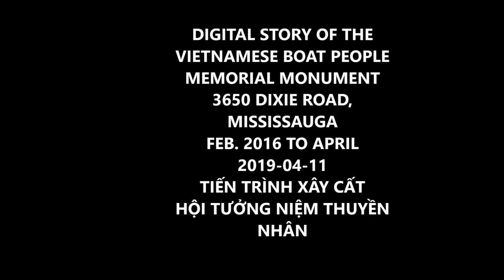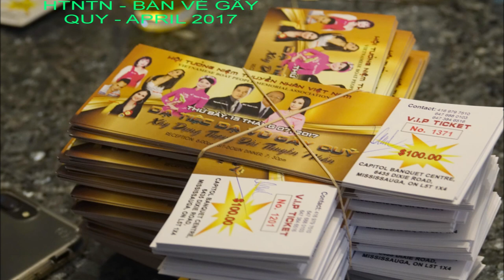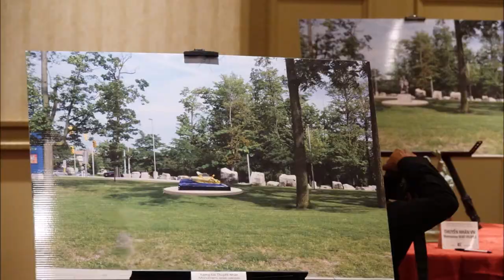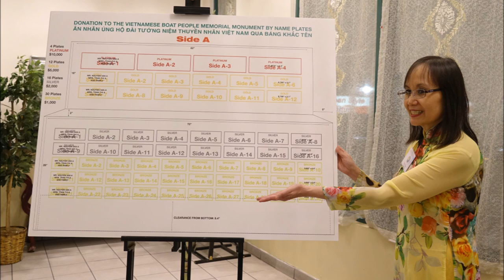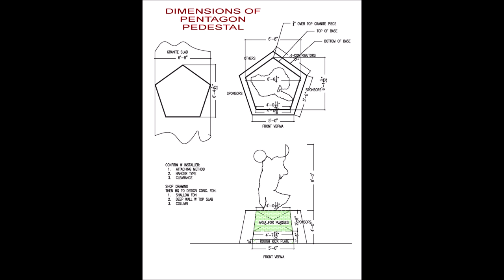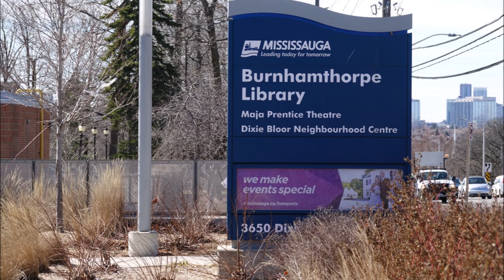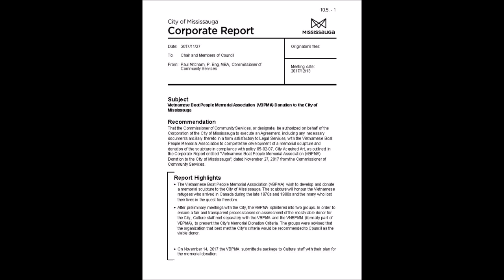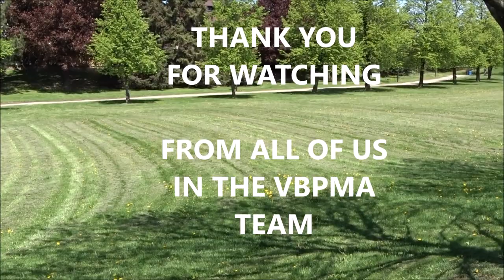DIGITAL STORY OF THE VIETNAMESE BOAT PEOPLE MEMORIAL MONUMENT IN MISSISSAUGA